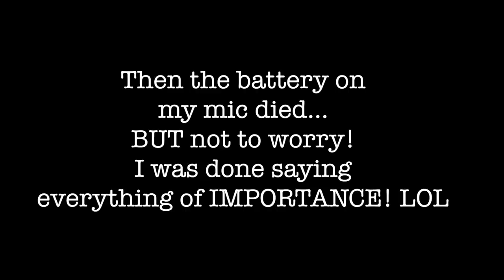Single By Choice! | Britt's Space | Vlog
On this episode of Britt's Space, I'm spilling the tea about being single! The pro's and con's!